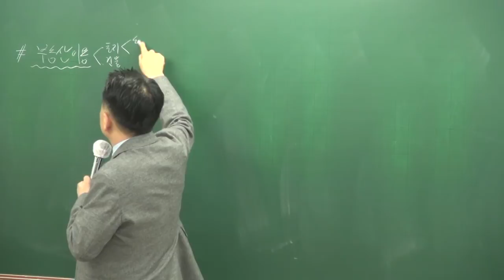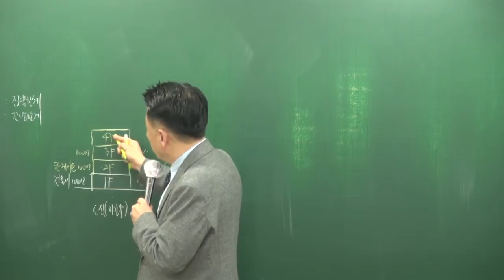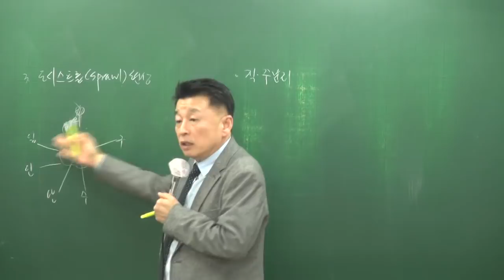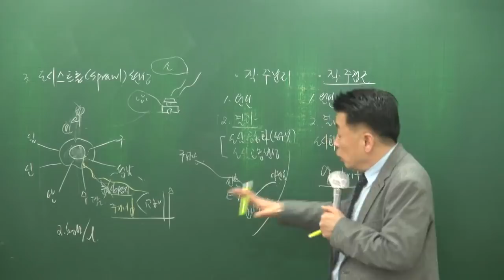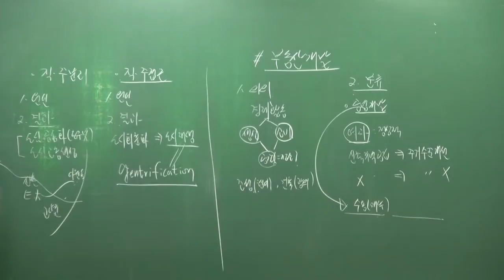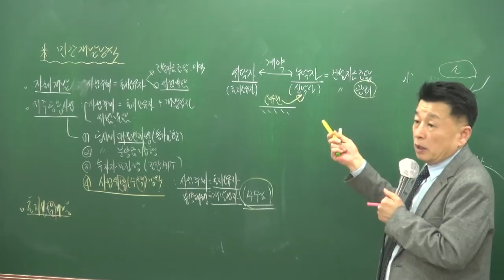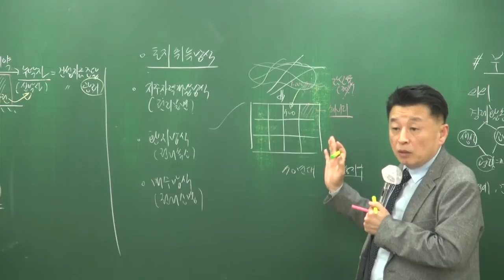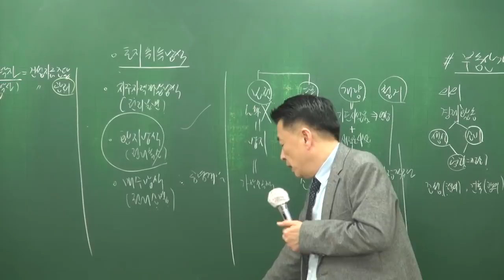[공전무] 2018년 부동산학개론 기본이론 2-25